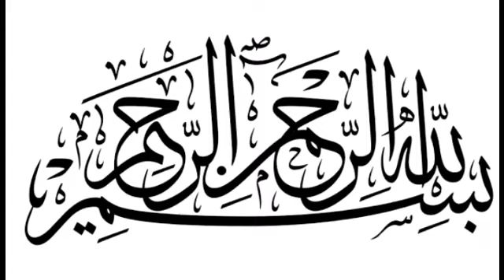Chicken Macaroni Roll I iftaar Special | Chicken Roll Recipe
Chicken And Macaroni Rolls Recipe By Zainab Tarka Chicken Roll-Macaroni Roll-Iftar Recipe Chicken Macaroni Roll I Ramzan Special Recipe | Chicken Roll Recipe | Snacks Recipe I iftar Recipe

Today I am sharing Chicken And Macaroni Rolls Recipe | Chicken Macaroni Roll | Chicken Roll | Macaroni Roll | Iftar Recipe | Chicken Vegetable Roll | Spring roll Recipe | Ramadan Recipes thoda sa chicken or sirf 2 Aloo, Iftari me Mann karega Sare Roll me hi kha loon (make & freeze) Vegetable Roll Recipe | Ramzan Special Recipes | Snacks Recipe | Iftari Recipes | Tareefe milengi behisab, jab aap banayenge chicken pyazi Roll kabab (make & freeze) Ramadan/Iftar Special Recipe |

നോമ്പുതുറക്കുമ്പോൾ ഇതിൽ ഒരെണ്ണം

മതിയാകും|Chicken Recipe Iftar snack
malayalam nombu recipe

Vegetable roll Recipe. pasta Recipe, ramzan special Recipes. ramadan Recipe. ramadan special Recipes, uftar recipes, sehri recipe. ramzan Snacks Recipe. iftari Snacks Recipe. iftari Special Snacks. quick Snacks Recipe. macaroni roll Recipe. roll Recipe. Vegetable roll recipes. veg

Cooking | Learn Cooking | How To Cook | Home Cooking | Easy Recipe | Instant Breakfast Recipe |

chicken macaroni roll

chicken macaroni roll recipe

chicken macaroni rolls

chicken and macaroni rolls

chicken roll

macaroni roll

chicken rolls

chicken macaroni rolls recipe

chicken macaroni

macaroni

macaroni roll recipe

macaroni rolls Xchicken roll recipe

macaroni rolls

macaroni chicken rolls

chicken macaroni spring rolls

chicken

chicken and macaroni roll